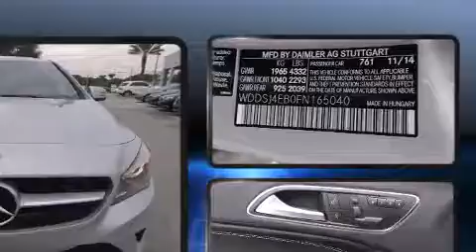2015 Mercedes-Benz CLA-Class CLA250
Mercedes-Benz of Ft. Pierce
4500 South US Highway 1

Step into the 2015 Mercedes-Benz CLA-Class. This 4 door, 5 passenger sedan is ready to drive off the showroom floor! It features an automatic transmission, front-wheel drive, and a 2 liter 4 cylinder engine. Turbocharger technology provides forced air induction, enhancing performance while preserving fuel economy. A wealth of standard features means that you no longer have to sacrifice. Like power windows, mirrors, and seats, a built-in garage door transmitter, a trip computer, an automatic dimming rear-view mirror, an outside temperature display, automatic dimming door mirrors, fully automatic headlights, and 1-touch window functionality. Premium sound drives 12 speakers, providing you and your passengers a sensational audio experience. Mercedes-Benz ensures the safety and security of its passengers with equipment such as: dual front impact airbags, front SIDE impact airbags, traction control, brake assist, ignition disabling, an emergency communication system, and 4 wheel disc brakes with ABS. This car was designed with safety in mind, allowing you to drive with even greater assurance. Our sales reps are extremely helpful & knowledgeable. They'll work with you to find the right vehicle at a price you can afford. Stop by our dealership or give us a call for more information.